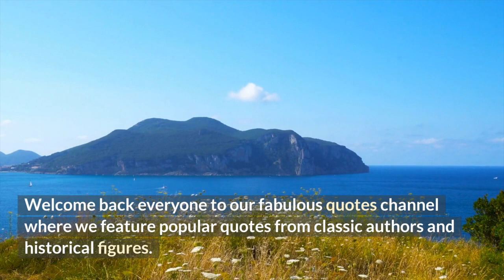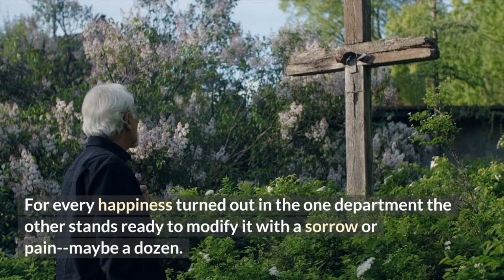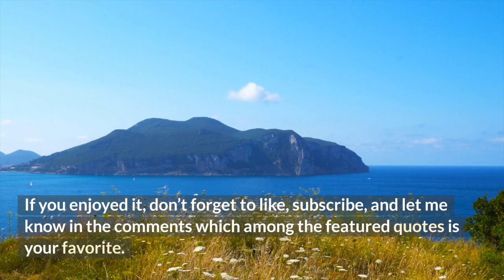MARK TWAIN Life-Changing Quotes about happiness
Quotes from MARK TWAIN that are Worth Listening To! | Life-Changing Quotes about happiness

Welcome back everyone to our fabulous quotes channel where we feature popular quotes from classic authors and historical figures. This is part four of Mark Twain’s famous quotes and for today, we’ll be showcasing some of his motivational statements regarding happiness and wellbeing.

Mark Twain — One of the Greatest Quotes Ever

 We hope you enjoyed this Life Quotes of Mark Twain, a lot of work has been put into it.